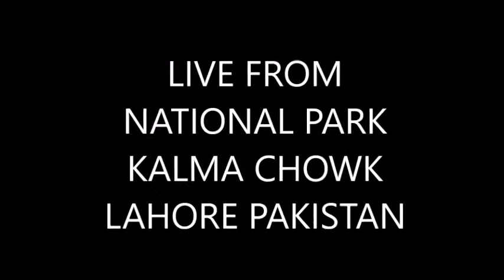LIVE WITH Y J KAMYANA DTV PRESENTATION PLZ SUBSCRIBE/LIKE FB PAGE/WEB SITE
EFFORTS AFTER WATCHING THIS PROGRAM PRESENTATION OF DTV WNC
WE ARE AVAILABLE ON DOSTS TV FB LINKED IN .TWITTER